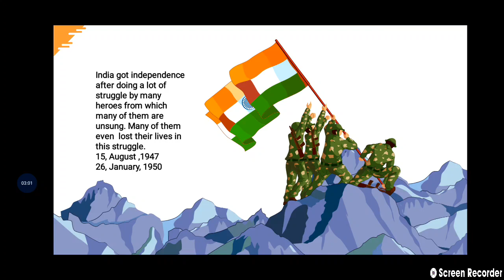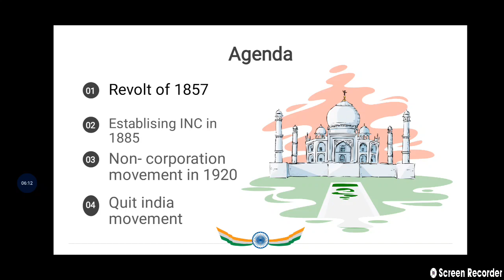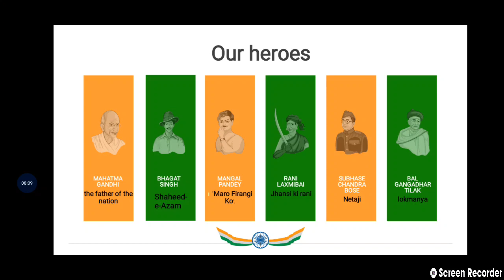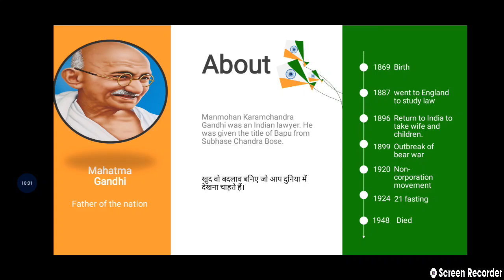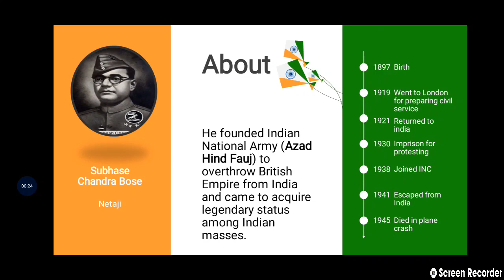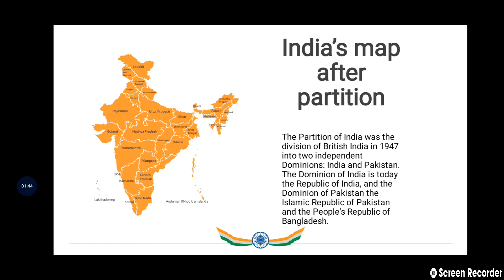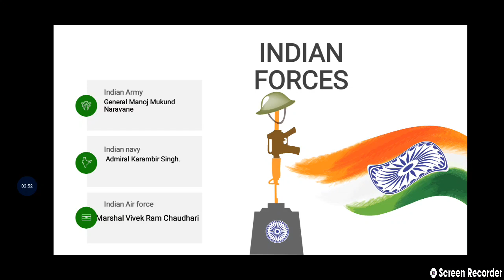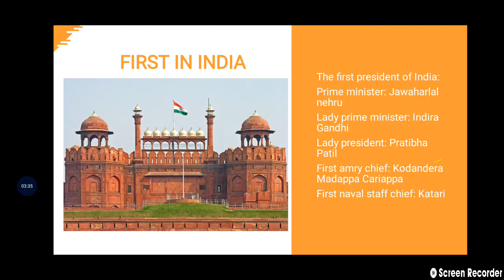The freedom fighters of India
If you have any doubt related to this video can type it in the comments section below.
please do watch this video is a very fun filled and exciting video you must watch till the end.